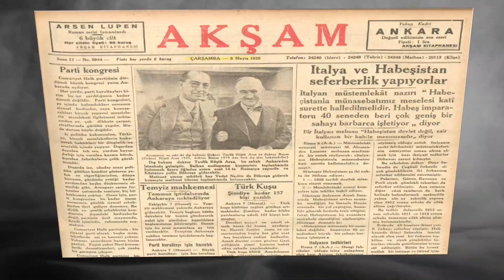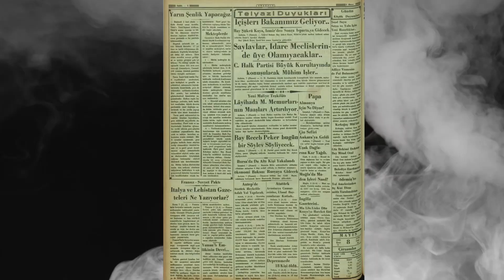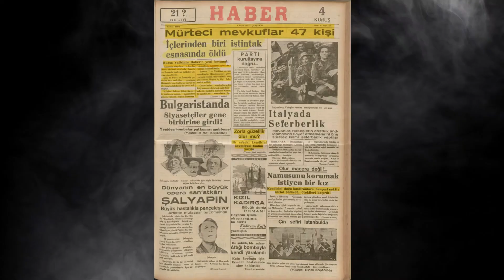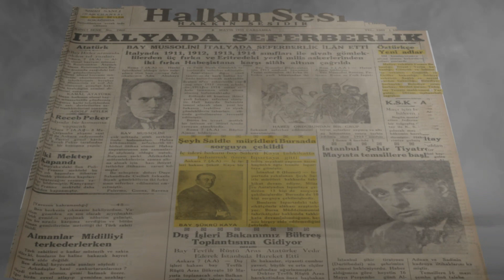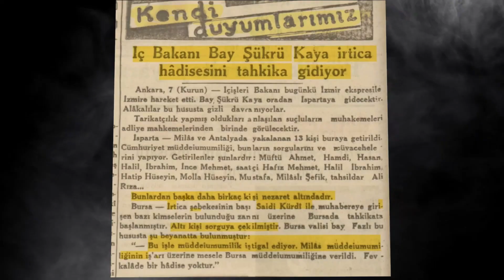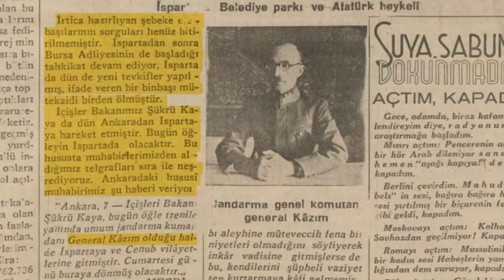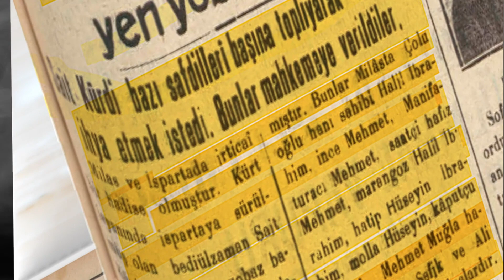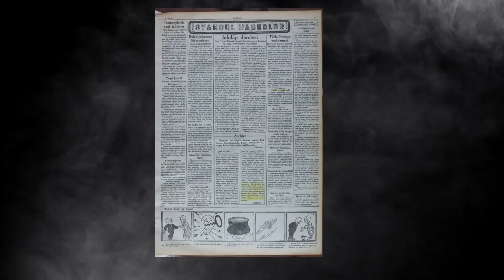8 MAYIS 1935 ÇARŞAMBA - İRTİCA MANŞETLERİ VE PROPAGANDA#bediüzzamansaidnursi#irtica#iktidarmedyası#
8MAYIS 1935 ÇARŞAMBA - İRTİCA MANŞETLERİ VE PROPAGANADA#bediüzzamansaidnursi#irtica#iktidarmedya#irtica#korkuiklimimeydana getirmek#irtica
90 YIL ÖNCE BUGÜN NE OLDU?  (8 MAYIS 1935 ÇARŞAMBA --- 7 Mayıs 2024 ÇARŞAMBA)
GAZETELERDEN TARİHE BAKIŞ#ahirzaman#bediüzzmansaidnursi#
 Hz. Üstadımızı ilk defa 1935 yılının 27 Nisan günü Eskişehir hapsi dolayısıyla bağırlarına basan Eskişehirliler, Aziz Üstad’ı bu vesileyle ‘hoşgeldiniz’ demişlerdi. Üstad, Eskişehir hapsinin soğuk, ufunetli ve rutubetli duvarları arasında kendi tabiriyle “Bir sene“ (Mektubat). kaldıktan sonra tahliye edilerek tahliye edilerek Kastamonu’ya gönderilir.

Biz, Eskişehir seyahatimizde Üstadımızın kaldığı hapishanenin izlerini ararken hapishanenin çoktan yıkıldığını öğreniyorduk.

Aziz Üstadın hapishanede kaldığı süre içerisinde yaşadığı bir çok sırlı hâl mevcuttu.

Bu manidar hallerden bir kaç anekdotu birlikte paylaşalım: Isparta’dan trenle Eskişehir’e sevk edilen Üstad ve arkadaşları için, müfreze kumandanına verilen emir “Isparta hududundan çıktıktan sonra ıssız bir yerde hepsini imha et” şeklindeydi. Fakat kumandan Ruhi Bey vicdanlı ve insaflı biri olduğundan emri yerine getirmedi. Bilâkis Üstadla dost olmuştur.” (Mufassal Tarihçe-i Hayat, s. 790)

120 talebesiyle Eskişehir hapsine getirilerek, tam bir tecrid-i mutlak içerisine alınarak, kendisine ve talebelerine dehşetli işkencelerin tatbikine başlanır. (Tarihçe-i Hayat)

Hapiste vaki olan bir zehirleme hadisesiyle ilgili olarak da şu ifadeleri mevcuttur: “Garip ve bana pek ağır gelen bu üç günde bir bardak ayran, bir bardak sudan başka bir şey yedirmeyen garip hastalığım üçüncü gününde…” (Osmanlıca Lem’alar’dan)

Eskişehir hapsinin bir meyvesi olan 6 nükteden ibaret 30. Lem’a’nın bu hapiste telif edilmesi oldukça mânidardır. ‘En mühim risâleler en zor şartlarda telif edilmiştir’ sözünü hatırladığımızda dehşet ve hayret içinde kalmamak mümkün değildir. Tarihçe-i Hayat’ta mevcut bir hadise ki, Üstadın bir Cuma günü hapisteyken hapishaneye yakın bulunan Akcami’ye giderek namazda görünmesi vakıası da yine Eskişehir hapsi sırasında yaşanan gerçeklerdendir.

Eskişehir’e yaptığımız seyahatte önce, Üstadın hapishanedeyken bir Cuma günü Cuma namazında minberin sağ tarafında namaz kılarken göründüğü Ak Cami’ye gittik. Öğle namazını orada eda edip caminin birkaç fotoğrafını çektikten sonra ayrılmıştık. Eskişehir’de aziz Üstada mekân olmuş Nurlu Menzillerden biri de, ikamet ettiği evdir. Odunpazarı merkezi olarak bilinen, sokak aralarında Akcami’ye yakın bir yerde bulunan Üstadın evini ziyaret maksadıyla gittiğimde kilitliydi. Yanıbaşında oturan ve evin sahibi olan hanımefendi “Bediüzzaman burada oturmuştu. Biz bu evin sahibiyiz, evi satacağımızdan kiracı da almıyoruz” demişti.

Eskişehir hapishanesinin yer aldığı mevkiye doğru yürürken lise mektebiyle karşılaştık. Hapishaneden iz ve eser kalmadığını gördük.

ESKİŞEHİR HAPSİNDEN BİR KESİT

“Bir zaman, Eskişehir Hapishanesinin penceresinde, bir Cumhuriyet Bayramında oturmuştum. Karşısındaki lise mektebinin büyük kızları, onun avlusunda gülerek raksediyorlardı. Birden, mânevî bir sinema ile elli sene sonraki vaziyetleri bana göründü. Ve gördüm ki, o elli altmış kızlardan ve talebelerden kırk ellisi, kabirde toprak oluyorlar, azap çekiyorlar. Ve on tanesi, yetmiş seksen yaşında çirkinleşmiş, gençliğinde iffetini muhafaza etmediğinden sevmek beklediği nazarlardan nefret görüyorlar kat’î müşahede ettim. Onların o acınacak hallerine ağladım. Hapishanedeki bir kısım arkadaşlar ağladığımı işittiler. Geldiler, sordular. Ben dedim: ‘Şimdi beni kendi halime bırakınız, gidiniz.’ Evet, gördüğüm hakikattır, hayal değil…”(Asa-yı Musa: 16).

Bediüzzaman ve talebelerinin ruhlarına pek çok Fatihalarla birlikte, yurt sathında  ve dünyada derûhte edilen Nuranî hizmetler onun âli ruhunu daha da sevindirmeye vesile olacaktır.

Eskişehir semaları da, buna şahitlik edecektir..